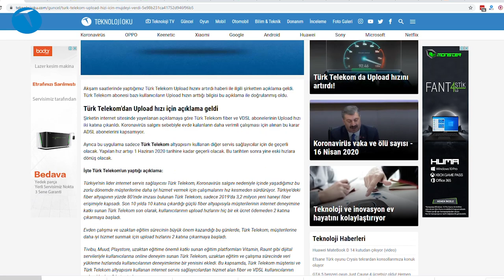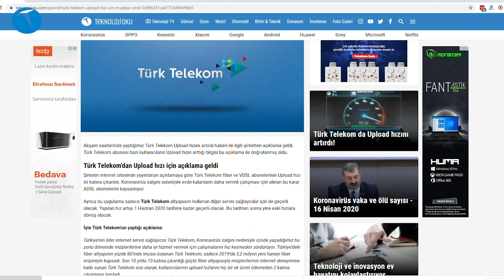Türk Telekom da Upload hızını artırdı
Turkcell Superonline'ın ardından Türk Telekom da fiber ve VDSL internet aboneleri için Upload hızını artırdığını açıkladı. Yapılan açıklamada bu abonelerin Upload hızının iki katına çıkarıldığı belirtildi.

Bu hız artışı 1 Haziran 2020 tarihine kadar geçerli olacak ve koronavirüs yüzünden evinden çalışmak zorunda kalanlar için faydalı bir ortam oluşturacak.

İşte Türk Telekom'un açıklamasının metni:
Türkiye’nin lider internet servis sağlayıcısı Türk Telekom, Koronavirüs salgını nedeniyle içinde yaşadığımız bu zorlu dönemde müşterilerine daha iyi hizmet vermek için çalışmalarını hız kesmeden sürdürüyor. Türkiye’deki fiber altyapının yüzde 80’inde imzası bulunan Türk Telekom, sadece 2019’da 3,2 milyon yeni haneyi fiber erişimiyle kapsadı. Son 10 yılda 10 katına çıkardığı güçlü fiber altyapısıyla müşterilerinin internet deneyimine katkı sunan Türk Telekom son olarak, kullanıcılarının upload hızlarını hiç bir ek ücret ödemeden 2 katına çıkarmaya başladı.

Evden çalışma ve uzaktan eğitim sürecinin büyük önem kazandığı bu günlerde, Türk Telekom, müşterilerine daha iyi hizmet sunmak için upload hızlarını 2 katına çıkarmaya başladı.

Tivibu, Muud, Playstore, uzaktan eğitime önemli katkı sunan eğitim platformları Vitamin, Raunt gibi dijital servileriyle kullanıcılarına online deneyim sunan Türk Telekom, uzaktan eğitim ve çalışma sürecinde veri yükleme hızlarında kullanıcılarının deneyimlerine bir yenisini ekledi. Bu kapsamda, Türk Telekom müşterisi ve Türk Telekom altyapısını kullanan internet servis sağlayıcılardan hizmet alan fiber ve VDSL kullanıcılarının upload hızları 2 kat artırılıyor.

Koronavirüs salgını nedeniyle evden çalışan, uzaktan eğitimlerine devam eden kullanıcılar 1 Haziran 2020 tarihine kadar 2 kat hızlı veri yükleme uygulamasından faydalanabilecekler.

Ne yazık ki ADSL aboneleri için böyle bir durum söz konusu değil. Sadece VDSL ve fiber aboneleri bu hız artışından faydalanacak. Ayrıca bu hız artışı sadece Türk Telekom'dan doğrudan hizmet alanları kapsamıyor. Aynı zamanda altyapı olarak Türk Telekom kullanan diğer internet servis sağlayıcıların fiber ve VDSL aboneleri de bu hız artışından faydalanabilecek.

Bu videoyu da izleyebilirsiniz:

Turkcell Superonline Upload hızlarını coşturdu!